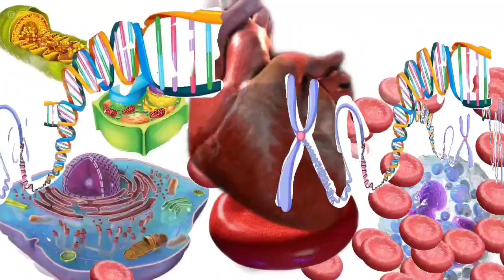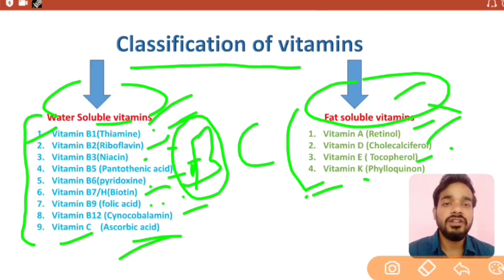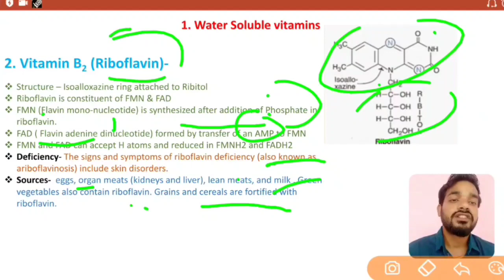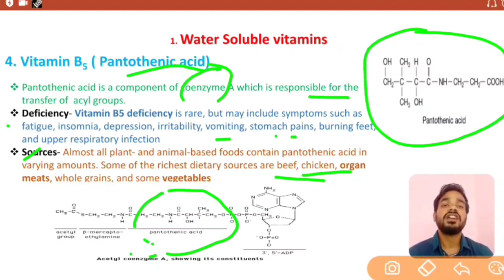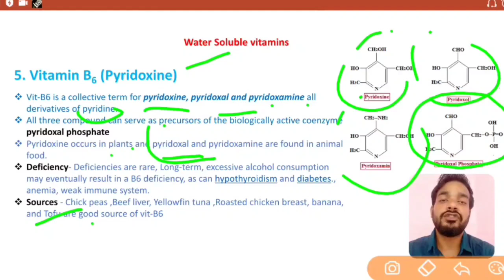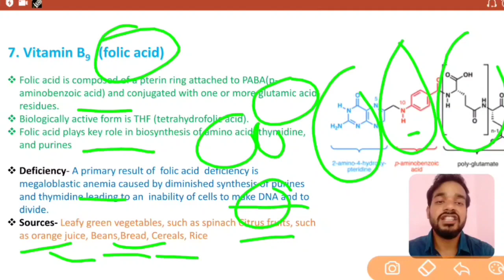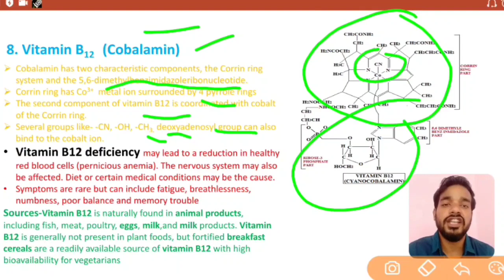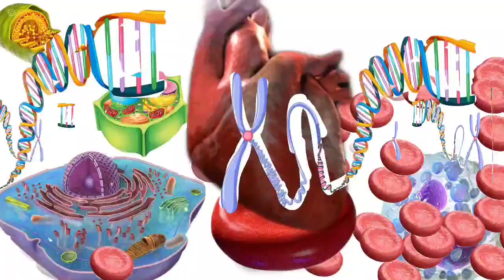Vitamins | water soluble vitamins Structure | NTA NEET | CSIR NET life sciences lectures in hindi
In this Video Lecture we will Study about vitamins their structure chemical name function and every detail about vitamin
Hi this is Ramesh kuldeep Your Tutor and director on unique life sciences.
i upload my life sciences lectures on this youtube channel. these lectures are very helpful for CSIR_UGC NET and NEET aspirant student and also helpful for other competition exams.
I always try  to explain concept within shortest time so student can learn in minimum time without wasting much time
I Hope this will help you achieve your goal.